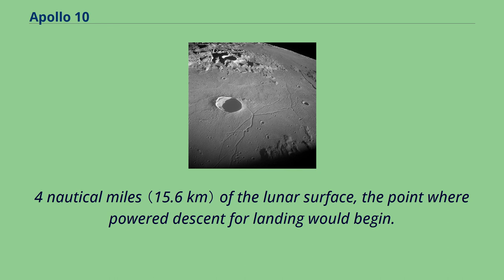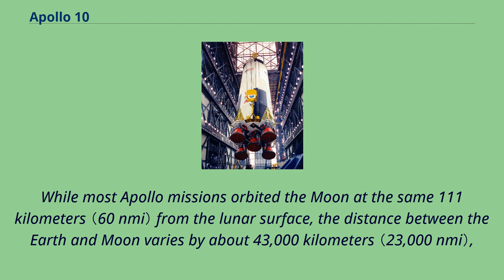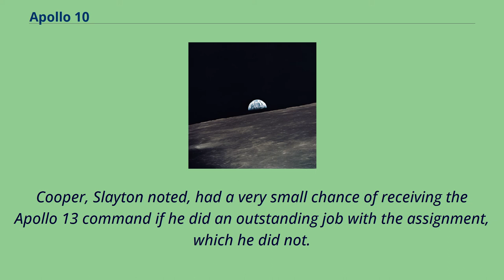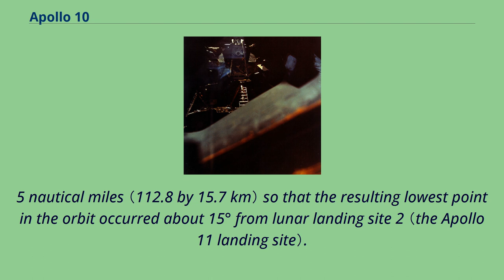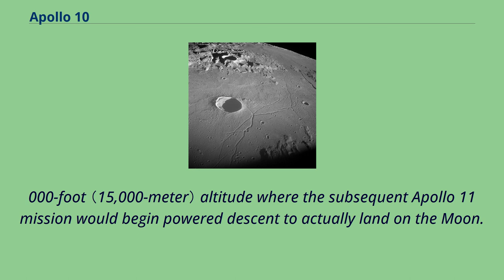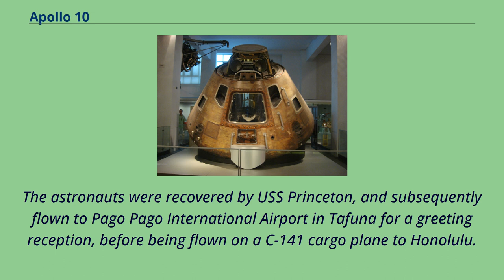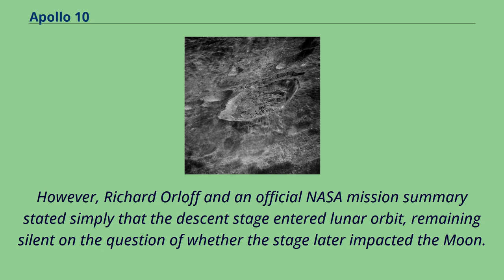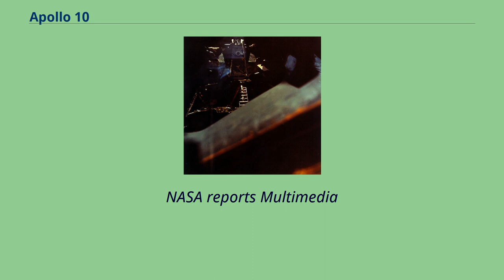Apollo 10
Peanuts_(comic_strip)
John_Young_(astronaut)
Apollo 10 （May 18 – 26, 1969） was a human spaceflight, the fourth crewed mission in the United States Apollo program, and the second （after Apollo 8） to orbit the Moon.
It was the F mission: a "dress rehearsal" for the first Moon landing, testing all the components and procedures just short of actually landing.
While astronaut John Young remained in the Command Module orbiting the Moon, astronauts Thomas Stafford and Gene Cernan flew the Apollo Lunar Module （LM） to a descent orbit within 8.
4 nautical miles （15.6 km） of the lunar surface, the point where powered descent for landing would begin.
After orbiting the Moon 31 times, Apollo 10 returned safely to Earth, and its success enabled the first actual landing （Apollo 11） two months later.
Apollo 10 set the record for the highest speed attained by a crewed vehicle: 39,897 km/h （11.08 km/s or 24,791 mph） on May 26, 1969, during the return from the Moon.
The mission's call signs were the names of the Peanuts characters Charlie Brown and Snoopy, who became Apollo 10's semi-official mascots.
Peanuts creator Charles Schulz also drew mission-related artwork for NASA. Apollo 10 and Apollo 11 were the only Apollo missions whose crew were all veterans of spaceflight.
Thomas P. Stafford had flown on Gemini 6 and Gemini 9; John W. Young had flown on Gemini 3 and Gemini 10, and Eugene A. Cernan had flown with Stafford on Gemini 9.
In addition, Apollo 10 was the only Saturn V flight from Launch Complex 39B, as preparations for Apollo 11 at LC-39A had begun in March almost immediately after Apollo 9's launch.
They were also the only Apollo crew all of whose members went on to fly subsequent mis...